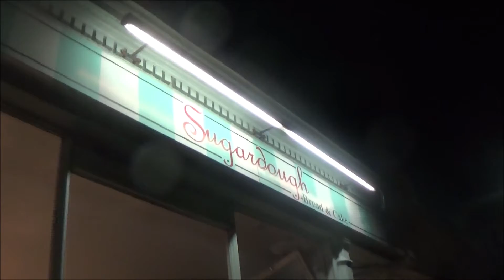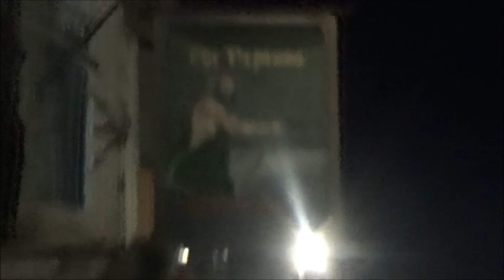Foxy and the lined batch of little shops seen in Hove Seafront - 28/02/2021